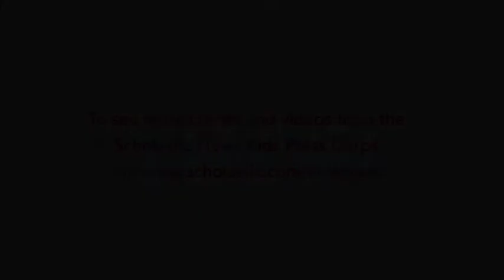Wonderstruck Hits the Big Screen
Scholastic News Kid Reporter Adedayo Perkovich talks with award-winning author and illustrator Brian Selznick about Wonderstruck, the movie that was made from his novel of the same name. Read Adedayo's article